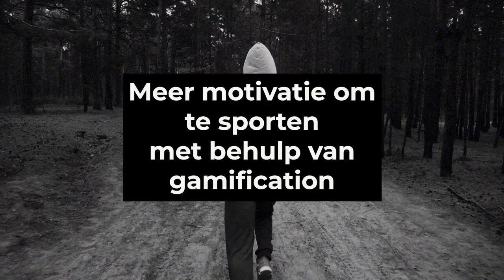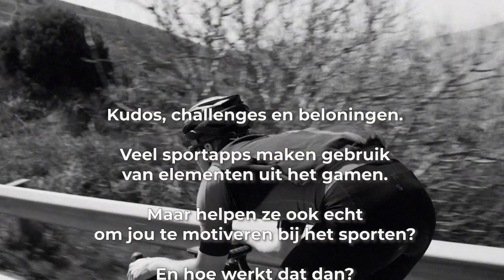#140 Meer motivatie om te sporten met behulp van gamification | Slimmer Presteren Podcast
Dit is de 140e aflevering van de Slimmer Presteren Podcast, over sport, onderzoek en innovatie. In deze aflevering hebben Gerrit en Jurgen het over "Meer motivatie om te sporten met behulp van gamification" met Special Guest Gerben Bakker.

INLEIDING:
In deze aflevering onderzoekt de Slimmer Presteren-podcast het gebruik van gamification in sporten om de motivatie te verbeteren. De presentatoren bespreken de effectiviteit van elementen zoals kudos, uitdagingen en beloningen in sport-apps en hun vermogen om atleten te motiveren.

Speciale gast Gerben Bakker, een expert in gamification, geeft inzicht in het onderwerp. De aflevering maakt gebruik van de zelfdeterminatietheorie van Ryan en Deci en Octalysis, een psychologisch raamwerk ontwikkeld door Yu-Kai Chou om de kracht van game-ontwerp te analyseren.

De shownotes van de aflevering bieden aanvullende bronnen en links naar wetenschappelijke studies over het onderwerp. De aflevering heeft als doel vragen te beantwoorden zoals:
is intrinsieke motivatie het ultieme doel van atleten?
Hoe blijf je gemotiveerd als je een plateau bereikt?
En waarom is training voor een evenement zo stressvol als het leuk zou moeten zijn?

SHOWNOTES:
Aflevering 82 over passie en perfectionisme in het sporten met Lieke Schiphof-Godart

motivatie-en-inspiratie/

Aflevering 119 over zelfregulatie met Special Guest Marije Elferink-

Website met publicaties over zelfdeterminatietheorie en meetinstrumenten om zaken als autonomie, motivatie en zelfregulatie te meten

Review over de rol van zelfdeterminatie in het bewegingsonderwijs door o.a. Maarten Vansteenkiste